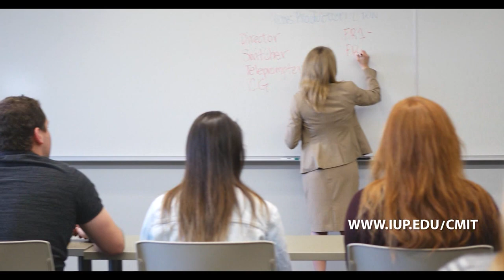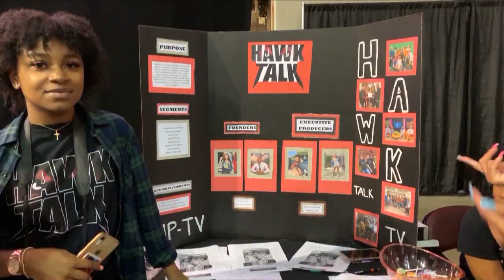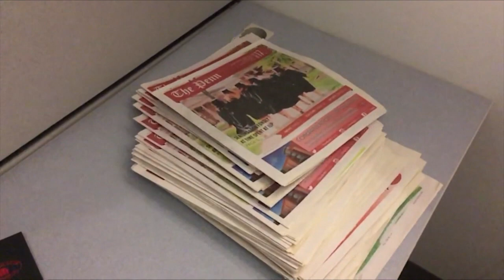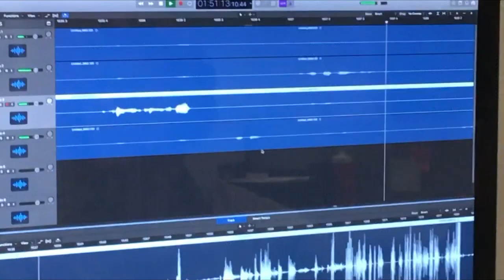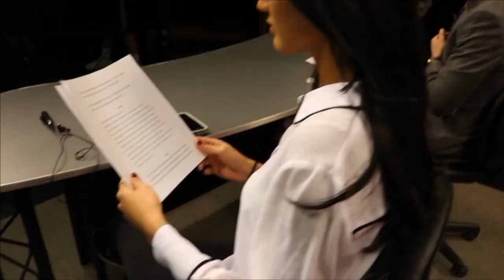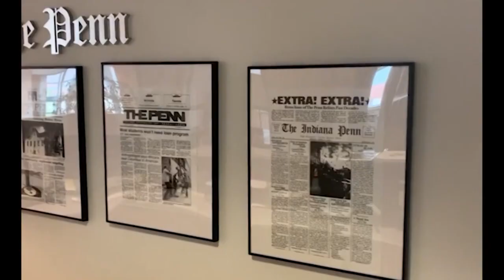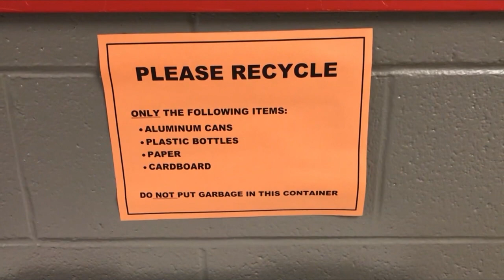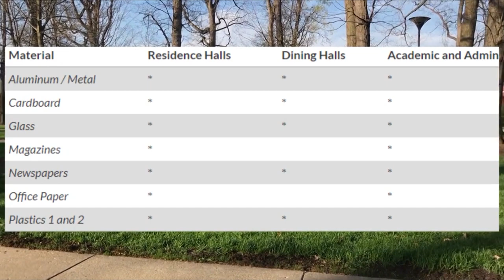IUPTV News Sept. 19, 2019